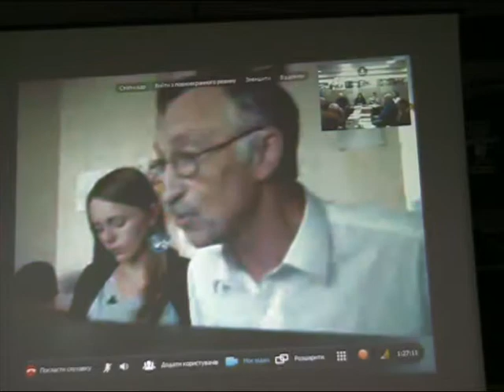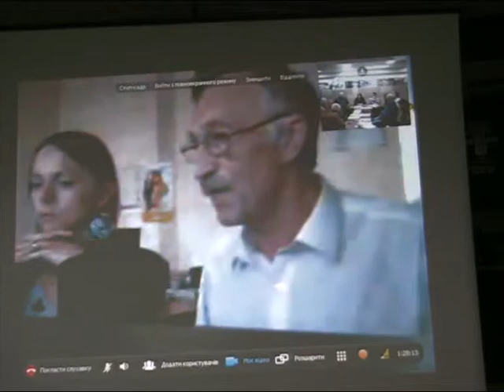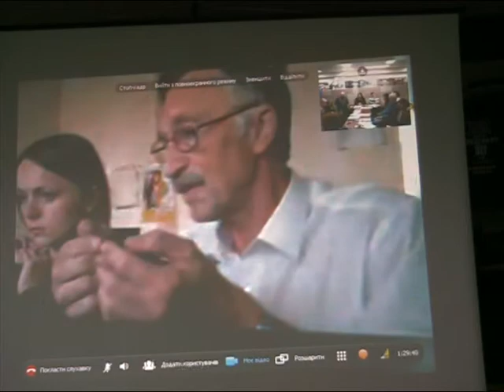Зосередимося на тому, ЯК зробити?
20 років розмов "що робити" і "хто винен". Пропозиція зосередитися на питанні "як зробити".
Юрій Кужелюк
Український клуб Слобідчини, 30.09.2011